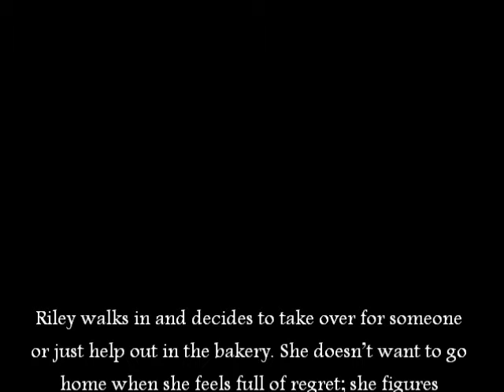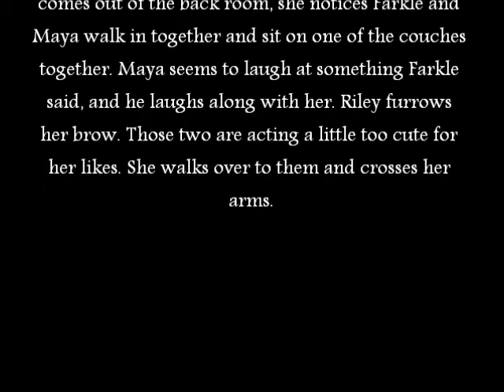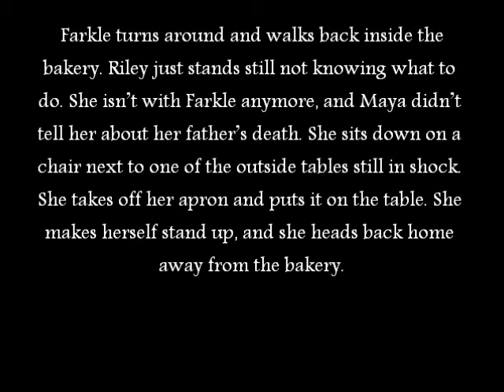Girl Meets World: Riarkle (Fanfiction - Chapter Twenty-Six)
This is the twenty-sixth part of my fanfiction series for Riarkle. I hope you like it! I will try to upload as frequently as possible.